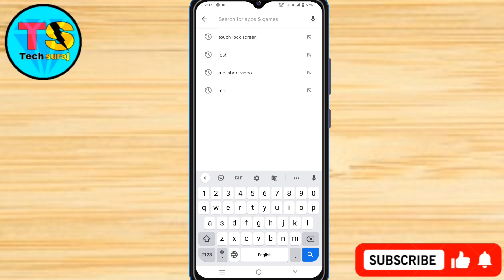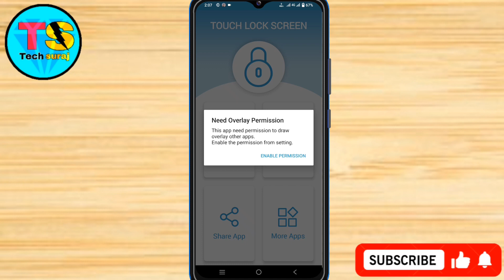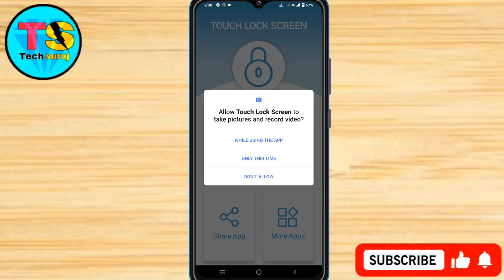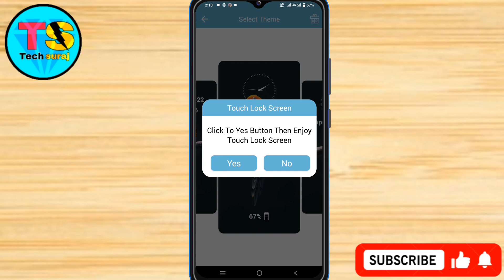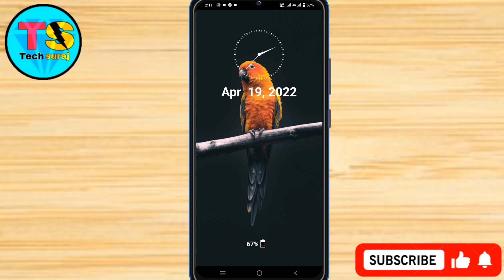IQOO Z7S 5g Display Finger Print Lock Setting Kaise Lagaye // Display Finger Print Lock IQOO Z7S 5g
IQOO Z7S 5g Display Finger Print Lock Setting Kaise Lagaye // Display Finger Print Lock In IQOO Z7S 5g

Iqoo z7s 5g add to face lock screen Kaise lagaye, Iqoo z7s 5g in display fingerprint theme,
Iqoo z7s 5g screen fingerprint lock setting,
Iqoo z7s 5g display fingerprint,
Tech Suraj,
Display fingerprint lock in vivo